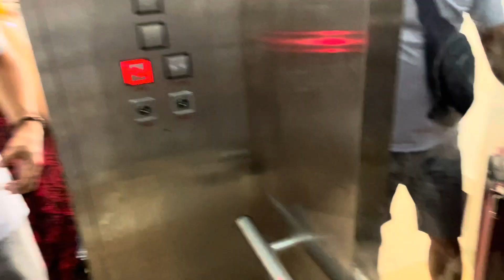CHUYẾN ĐI CÔ TÔ BẤT ỔN VÀ 3 NGÀY LÊNH ĐÊNH TRÊN ĐẢO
Chuyến đi này mình đi cùng gia đình đến đảo Cô Tô xinh đẹp. Ở đây, bạn sẽ không thấy khu nghĩ dưỡng, đồ ăn ngon và nhiều dịch vụ như các địa điểm du lịch biển khác. Nhưng Cô Tô mang đến cho mình cảm giác được hoà mình vào thiên nhiên một cách trọn vẹn nhất.

Điều mình thích nhất ở huyện đảo này có lẽ là dòng nước trong xanh màu ngọc bích. Những bữa ăn cạnh bờ biển cảm nhận rõ nhất hơi thở của biển. Và đặc biệt là những chuyến xe điện cực chill.

Nếu bạn có đến đây, mình mong các bạn hãy có ý thức bảo vệ môi trường để giữ gìn huyện đảo nhỏ này mãi trong xanh như vậy nhé!